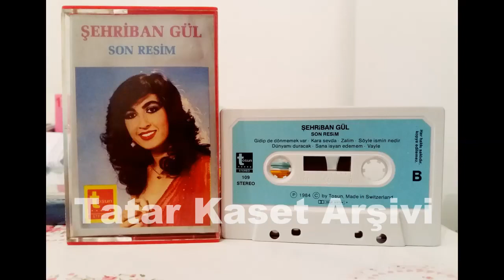Sehriban Gül - Sana Isyan Edemem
Facebook Sayfamdan Indirilip Yüklenmistir Kalite Kaybi Olabilir